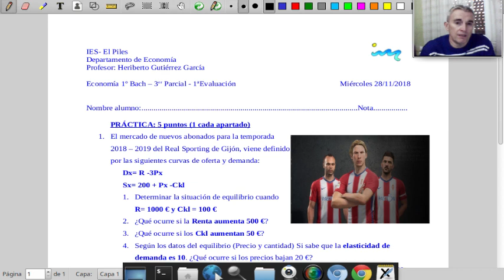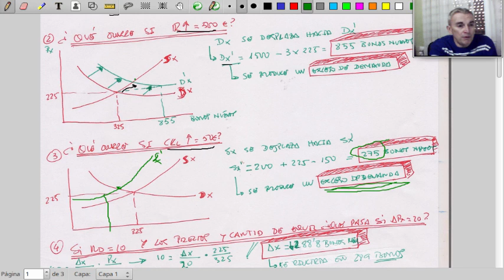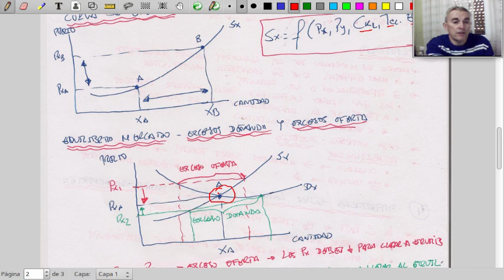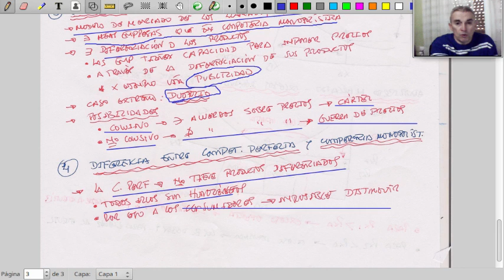Corrección Tercer pardial 1ª Evaluación Economía 1º Bachiller